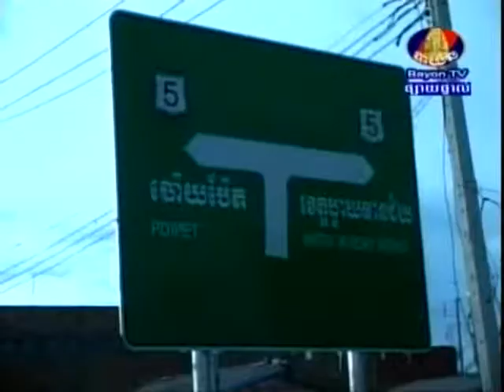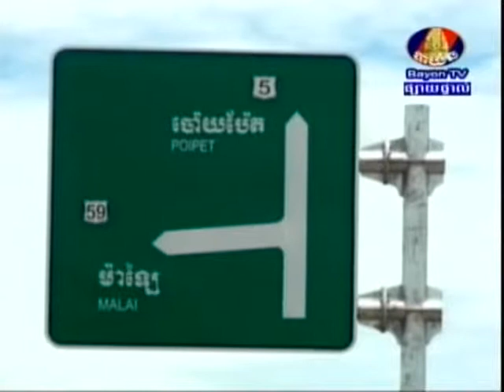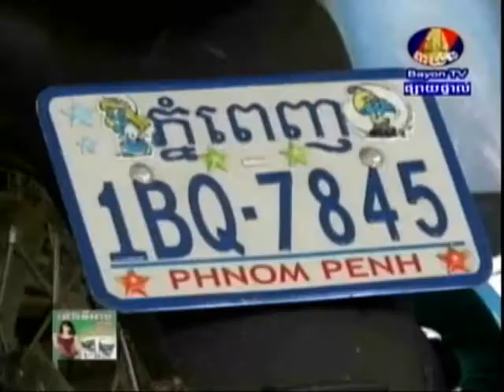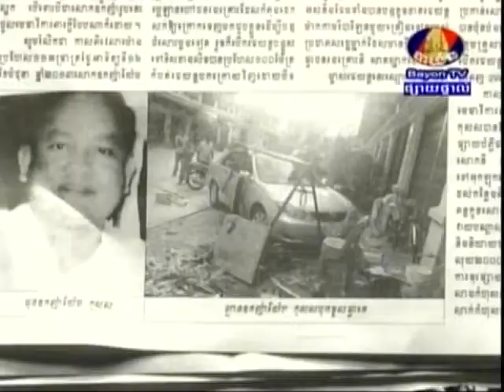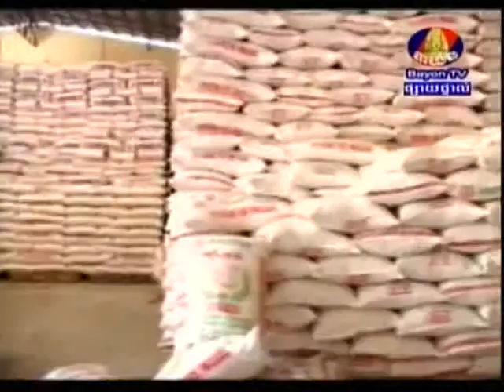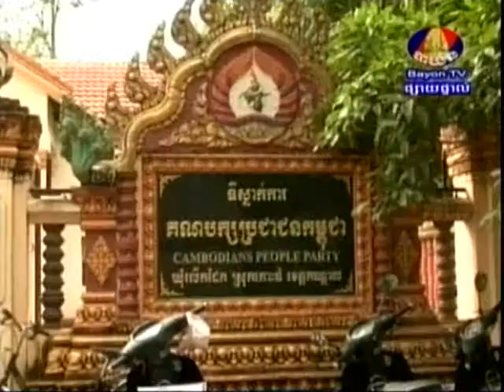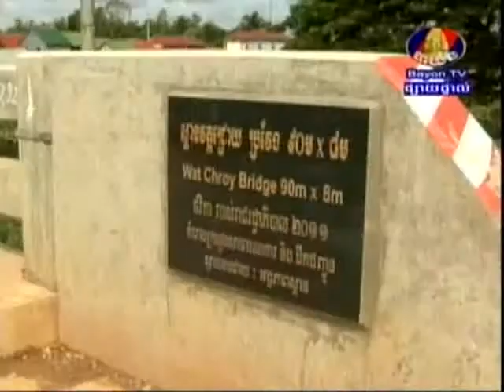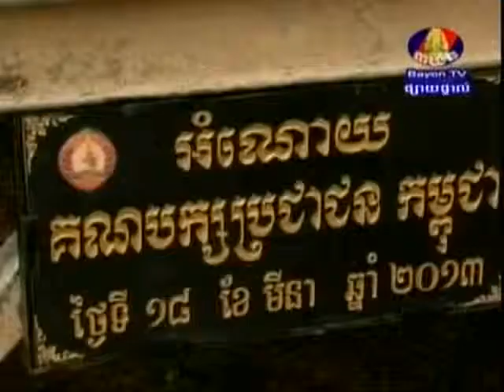BayonTV Morning News 22 June 2013